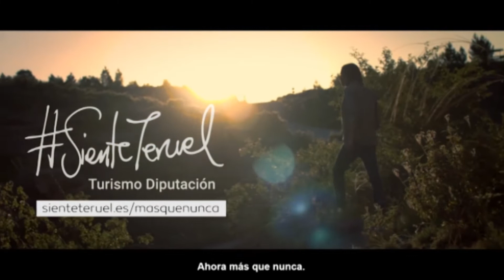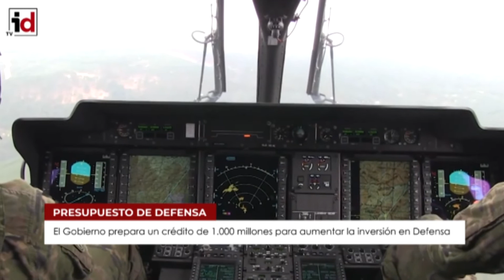El tiempo de Grupo Cadena Media lunes 11/07/2022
Desde el grupo Cadena Media contamos la previsión meteorológica de este lunes a nivel nacional, con desconexión en Calamocha. Una información que cuenta con el apoyo de la Diputación Provincial de Teruel.